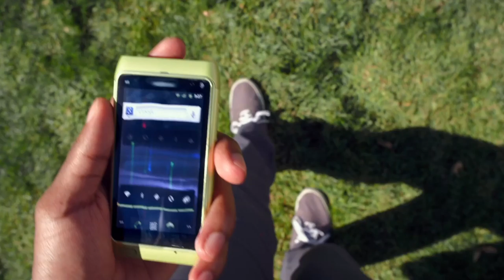Double Take: Kid Adventure Films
The Star's movie writer, Linda Barnard, lists her favourite kid adventure films.